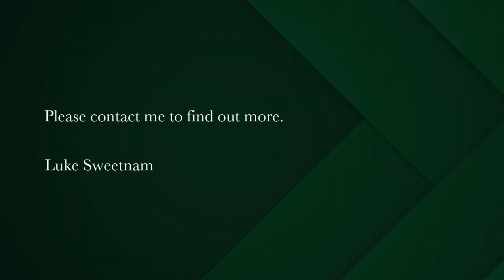5 bedroom house for sale in Observatory (Cape Town) | Pam Golding Properties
Large 5-bedroom free-standing home, immaculately maintained, in the heart of Observatory
Do not miss out on this beautiful Victorian home in the heart of Observatory.
Boasting 5 bedrooms, 2 bathrooms, formal lounge, eat-in kitchen, tandem garage and large courtyard for entertaining, this property will suit a variety of different buyers from investors to families and beyond.

The bedrooms are spacious and have loads of light, in particular the beautiful main bedroom with marble fireplace and bay window with a seating bench, perfect for a relaxing sunrise view.
The 4th bedroom is currently used as an office, but is more than conducive for a bedroom, with the study being moved to the room next door currently housing the staircase to the loft bedroom as well as being used as a laundry room.
The upstairs loft bedroom is spacious and has a great flow, from the large sliding glass doors, onto the balcony with picturesque views of Devils Peak.

The large kitchen with re-fitted cupboards, is perfect for a larger family or rental home, fitting a large dining room table in the middle, allowing for movement all around the kitchen. The double eye-level oven is a welcomed feature along with the gas hob and extractor, perfect for times of load-shedding allowing you to cook and have that cup of coffee you've been craving when the power goes off.
Just hop out the back door to the lovely and large private courtyard, containing the store room, as well as a full bathroom.

Security is great, with a full alarm system, burglar bars and security gates and motorized garage door for the tandem garage, which too has an alarm sensor.
5000l of rain water storage, that includes a “first flush” system, which reroutes the first 50l of “dirty” water from the roof away from the main tank, keeping the water cleaner.
The property comes with the ultimate load shedding saver with a battery backup system installed, with two lithium batteries, keeping you out the dark and connected to the internet at all times. This system can also have solar panels installed, if you want to get closer to “off-grid”.

Absolutely perfect and convenient location, within walking distance to convenience stores, restaurants and entertainment, as well as quick access to all major transport routes, Groote Schuur Hospital and a short drive to the City Centre.